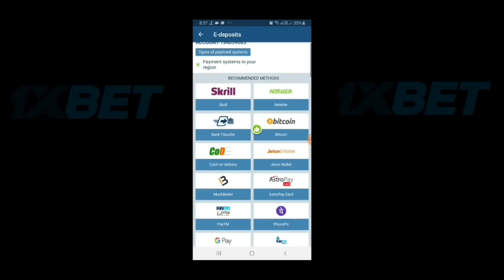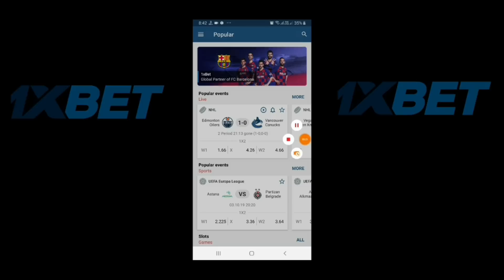Funny conversation With Garibo Ka Shroud | Shroud Ne Miss Call Mara | Funny match With CHIKKEN dinnr